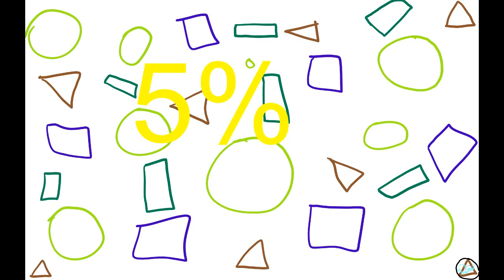Skeleton - 5% (audio)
3rd song from the 'Warning, battery low!' ep.